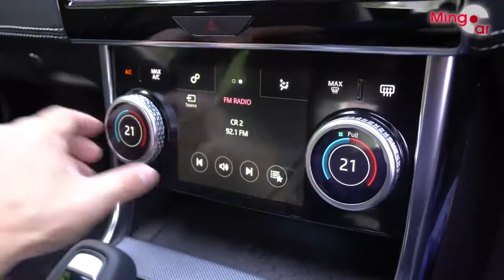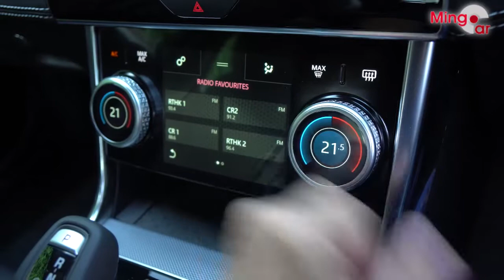【新車情報】新版Jaguar XE R-Dynamic 進化 引進改良版XE | 入門級Sedan | 傳統四門房車 | 積架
百貨養百客，縱使MPV與SUV暢銷熱賣，傳統四門房車仍不乏知音人。英國積架本港代理掌握市場脈搏，遂引進改良版XE，以饗豹迷所需。

XE是積架入門級Sedan，主要對手包括平治C-Class、寶馬3系及奧迪A4。來港XE份屬中期轉款車型，雖未至徹頭徹尾大變新，改動規模實際不少，所以代理稱為New Model是合乎情理。

市場策略也見調整，代理今次集中火力，乾脆只引入R-Dynamic SE P250頂級型號，並設標準與首試Sport Pack兩款選擇，分售449,000元起和499,000元起，其中後者貴上50,000元，包裝與設備相對動感和高級。

Jaguar XE R-Dynamic | 傳統四門房車 | 積架
XE的車架中，75%由鋁合金製成，既輕巧又堅固，結合運動懸掛與制動扭力分配裝置，轉彎抹角操控矯健靈活，貫徹Jaguar跑車躍動氣息。美中不足是車廂後座腳位空間較緊迫，舒適度略為扣分

XE R-Dynamic SE P250規格
引擎形式︰2公升直四Turbo
最大馬力︰250ps/5,500rpm
最大扭力︰365Nm/1,300-4,500rpm
傳動系統︰8速半自動/後驅
0-100km/h︰6.5秒
耗油量︰8.5L/100km
售價︰449,000元起 / 499,000元起（Sport Pack）